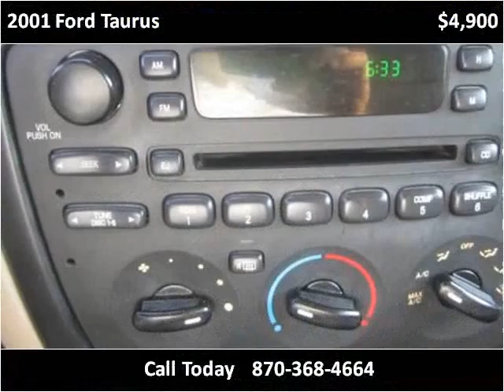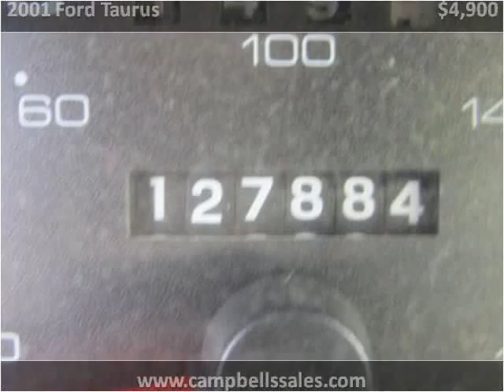2001 Ford Taurus Used Cars Melbourne AR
This 2001 Ford Taurus is available from Campbell's Auto Sales.